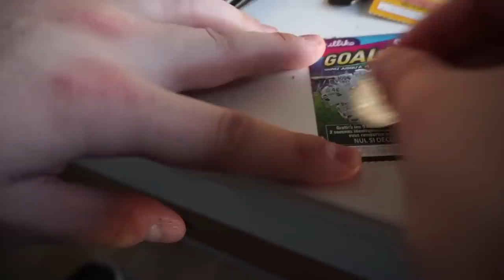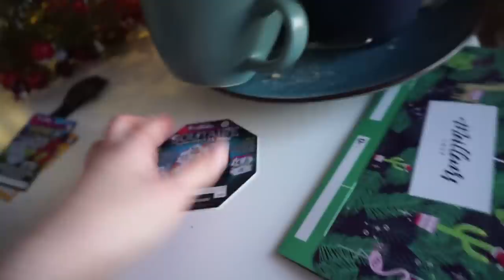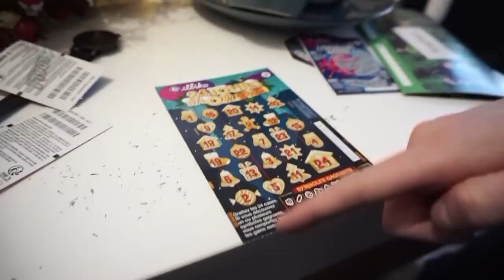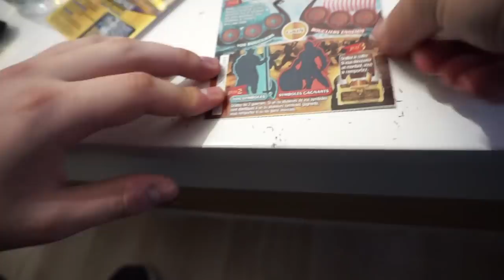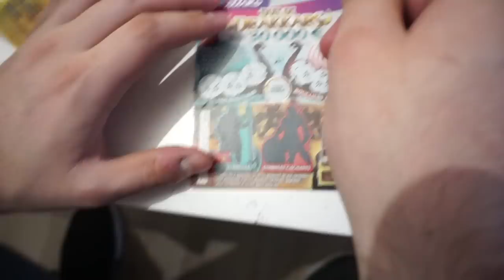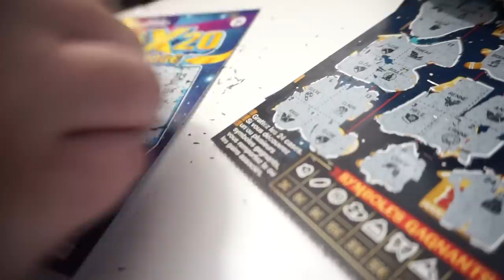ON A GAGNÉ !!!!!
On a voulu tester les pochettes avec pleins de jeux à gratter et au final on a gagné !